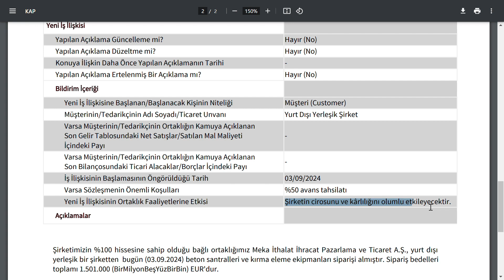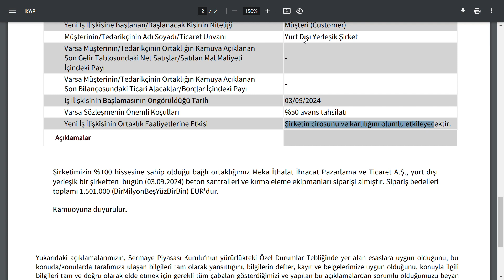DÜŞÜŞ TRENDİNDE OLAN HİSSEDEN YENİ BİR SİPARİŞ HABERİ | BİST BORSA HİSSE PARA ŞİRKET KÂR COİN SHARE